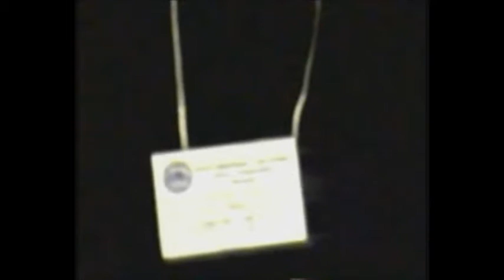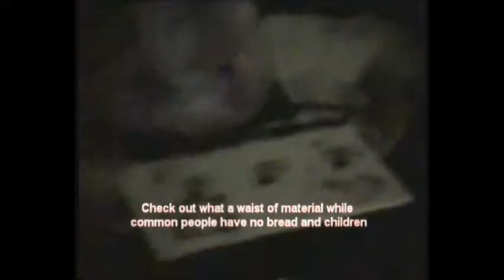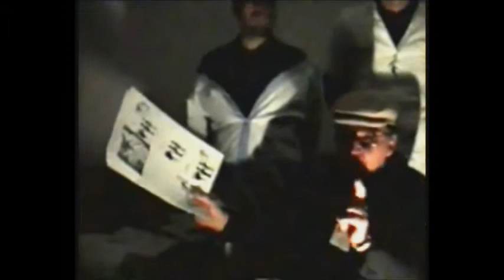ART POLICE-BOKTERI !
Uncle Bocha  destroyed  this movie  completely  with  his crazy improvisations...  and  actually  helped  it  to be much  more interesting !